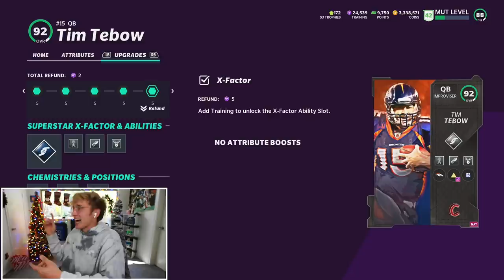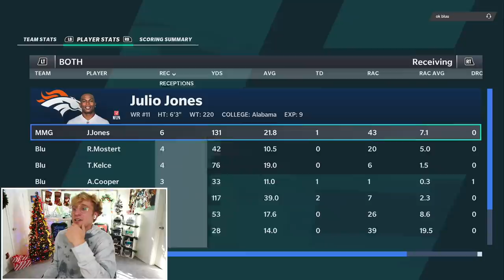Tim Tebow Breaks EVERY NFL Record..!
gators tim tebow enters madden 21!?!? well im about 90% hard right now ladies and gentlemen. gotta love tim tebow mann. enjoy this bangerskis